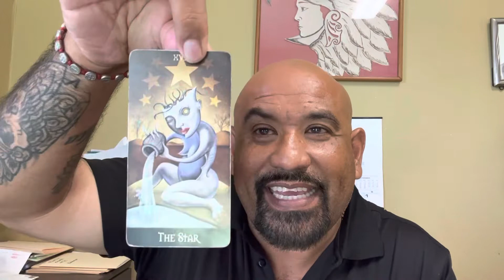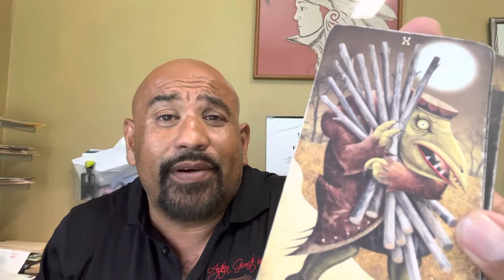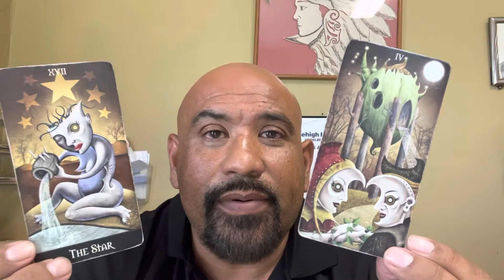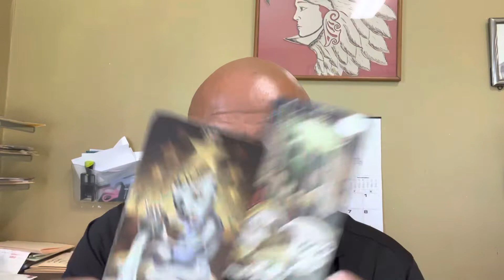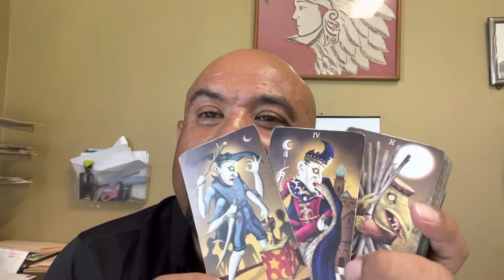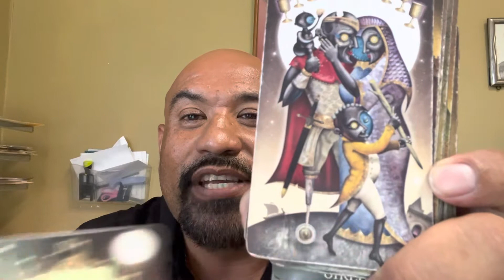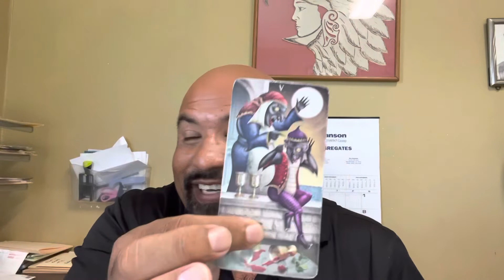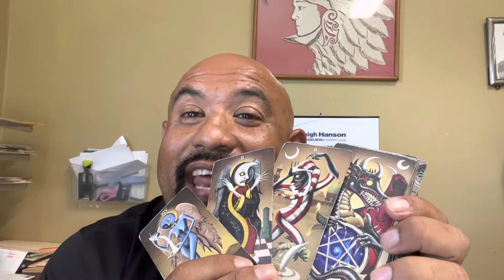Cancer ♋️ NOVEMBER ❤️‍🩹🔥 “ WOW 🤩 THE DIVINE HAS SO MANY AMAZING BLESSINGS COMING TO 🫵🏼🔥❤️🌟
Hello evervone! Thank you for visiting my channel!
INFINITE TAROT 8884 © 044
everyone. All readings are intended for entertainment n
inspirational purposes l'
Thank you! For Your support A 944 *